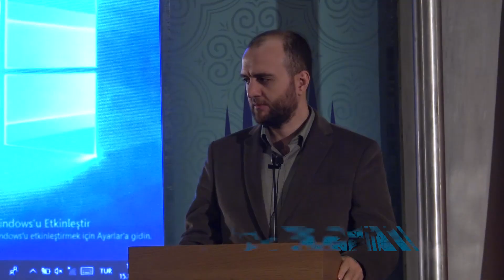Toplumsal Benliğimizin Anası "Klasik Metinler" - Muhammed Yazıcı